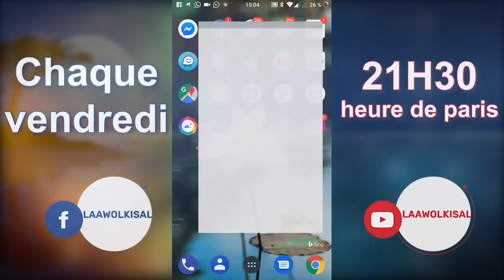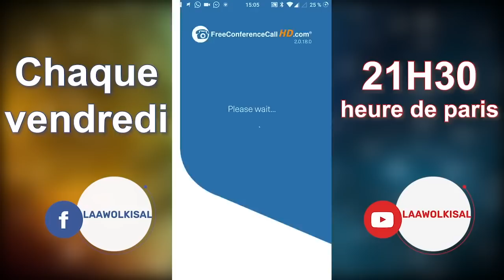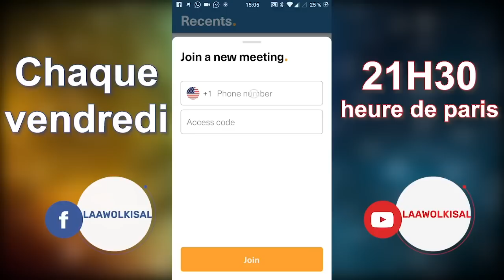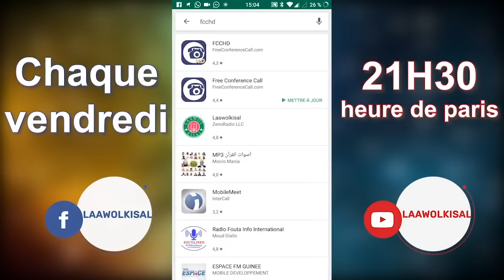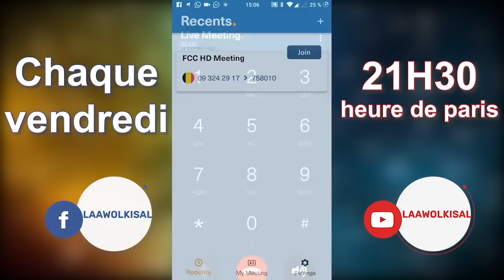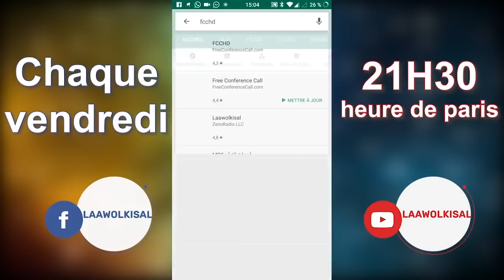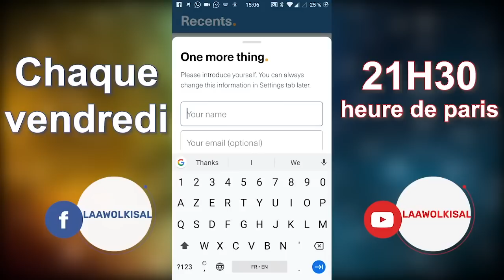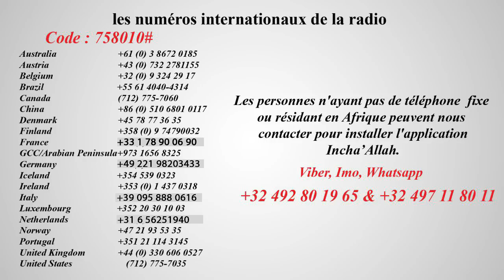18 من الأ ية من سو رة يو نس إ لى يو سف - Oustaz Alhassane Sow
Tafsiir Al-Quran
par Oustaz_Alhassane_Sow_(Koloma)
Hafizaoullah

Incha'Allah.